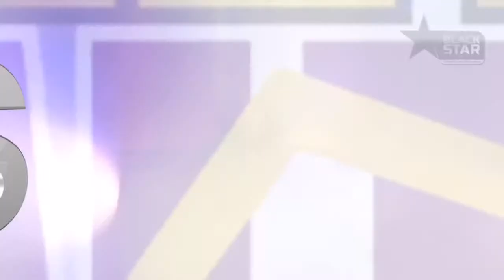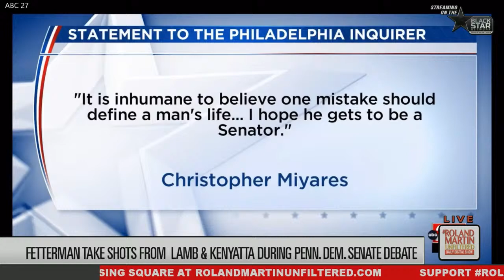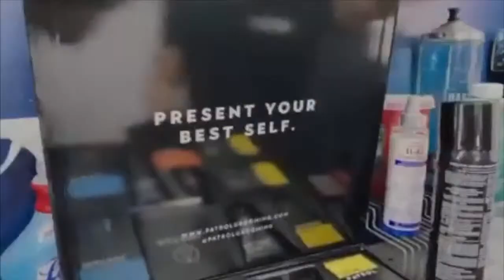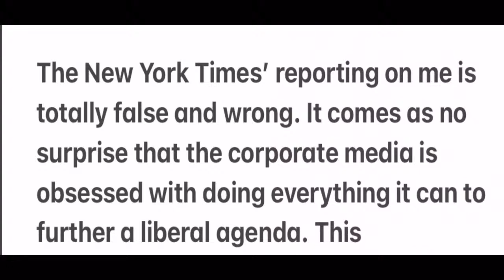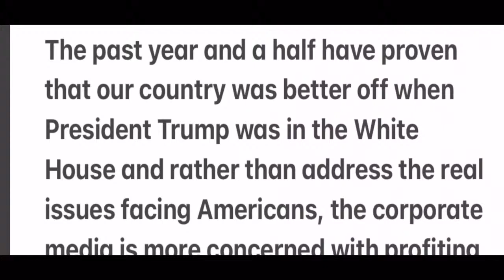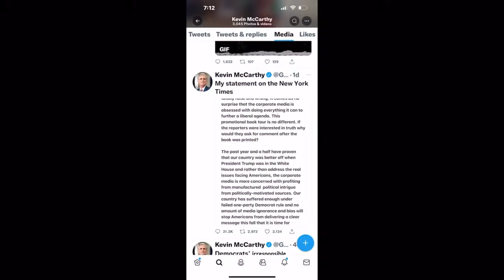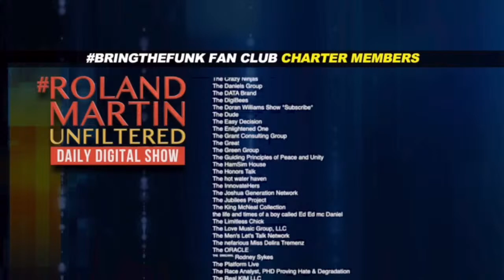FL Congressional Map Lawsuit, GA Online Chef Alledged Doxing, Cops & Tunes, Regenerative Agriculture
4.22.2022 RolandMartinUnfiltered: Fla. Passes New Congressional Map Dismantling 2 Majority Black Districts & Black Lawmakers sit-in

A coalition of civil rights groups, including Black Voters Matter, filed the first lawsuit against Florida's new congressional map, backed by Republican Governor Ron DeSantis, eliminating two majority-Black districts.  Co-founder of Black Voters Matter, Cliff Albright, will break down the lawsuit.

Melenese Ford is just one of many who say they are victims of Darius "Cooks" Williams' doxing practices.  Tonight, a couple who says Darius posted their children and her social security number for all to see.

While a former Philadelphia police officer faces assault charges of beating a black mother driving her car near a protest in 2020, she's about to cash a two million dollar settlement check.

Get this, Santa Ana, California, police officers are playing music to keep videos of them on patrol from being posted online.  We'll talk to a council member who confronted some officers for doing just that.

It's Earth Day, and we have an expert to explain how regenerative agriculture is a climate solution.

About 20-percent of school principals are people of color.  In tonight's Education Matter segment, a non-profit's initiative to increase that number.